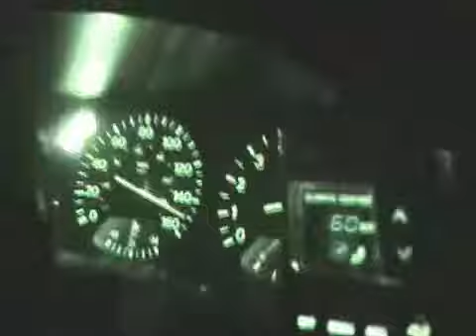WyldKardz DSM vs Turbo LS1 Camaro vs SC Camaro vs 750 whp 300ZX